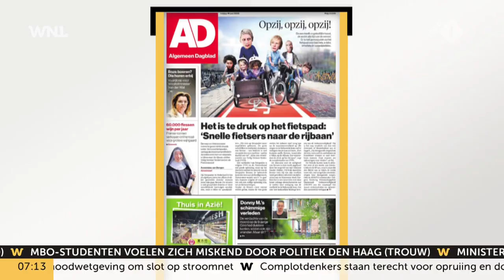Veilig Verkeer Nederland pleit voor maximum snelheid fietsers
Veilig Verkeer Nederland (VVN) en de Fietsersbond pleiten voor nieuwe wetgeving om fietsten veiliger te maken.